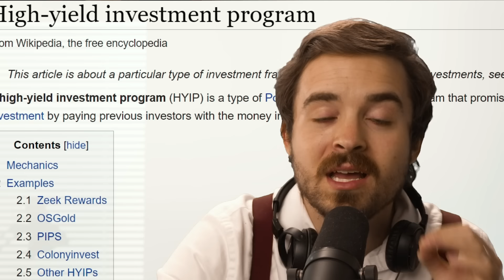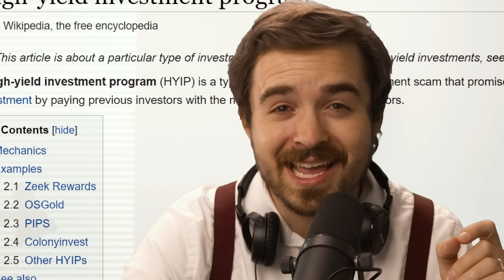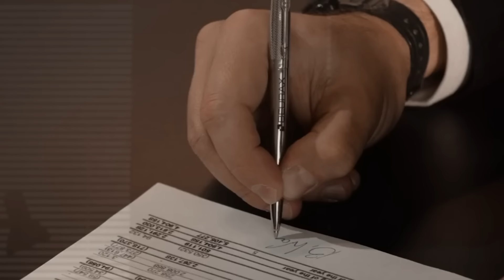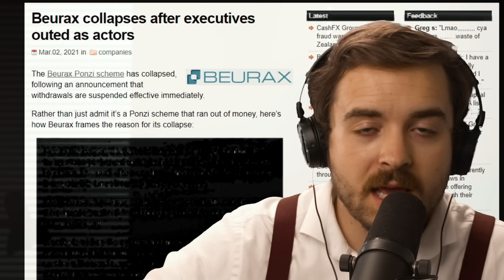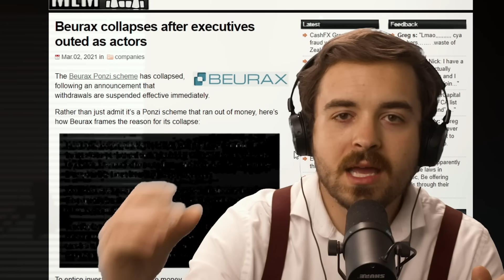PONZI SCHEME CEO WAS AN ACTOR